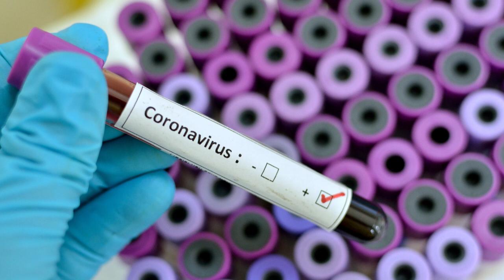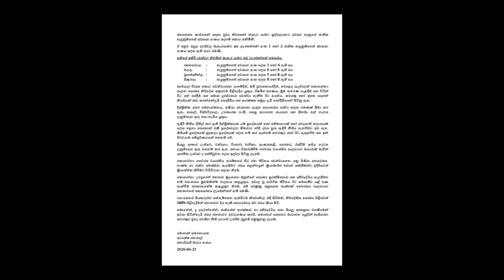ගෙදරින් එළියට බහින්න අවසර තියෙන අය කව්ද?|Young News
ජාතික හැඳුනුම්පත් අංකය අනුව ගෙදරින් එළියට බහින්න අවසර තියෙන අය කව්ද?
ඒ අයට අවසර තියෙන දවස් මොනවද?

යං අපේ අලුත්ම |Young News